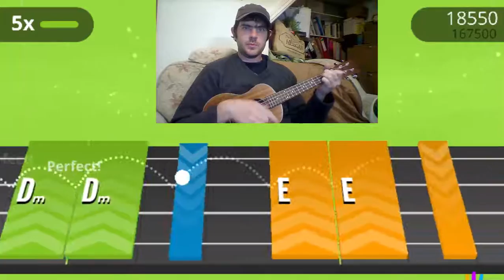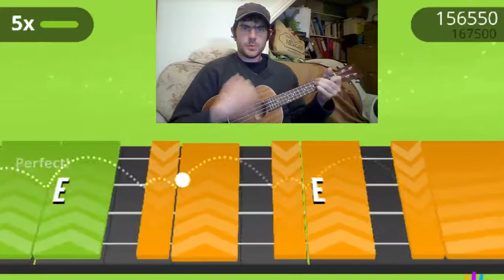Yousician Ukulele - 'Adir Hu' Challenge Run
A gold star run of 'Adir Hu - Chords' recorded on 07/09/16 for the 'Klezmer Klassiks - Dance Till You Drop!' challenge.

Just to be clear, I dont work for Yousician, nor do I represent them in any way. I am a Guitarist, Ukulele player and a subscriber to their music program. This is a channel to share some of my Ukulele achievements. If you asking 'What is Yousician?', please read the information below:)

Yousician is an educational music video game. In style, it's comparable to 'Guitar Hero' however 'Yousician' is much cooler in the fact that you play real musical intruments and follow a sylabus created by real music teachers.

There is content available for free, however lesson time is limited for free users (maybe 20-30 minutes per day). Paid subscritions are availabe but not mandatory to use the app. You can currently learn Guitar, Ukulele, Piano and Bass Guitar on the Yousician app.